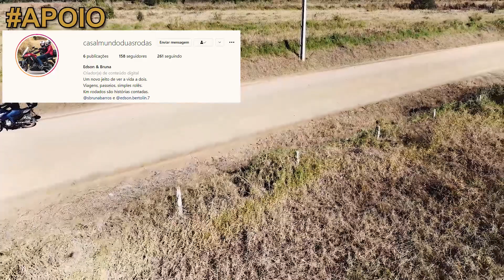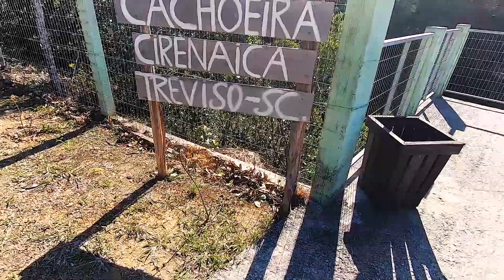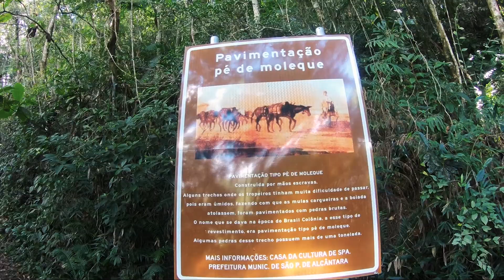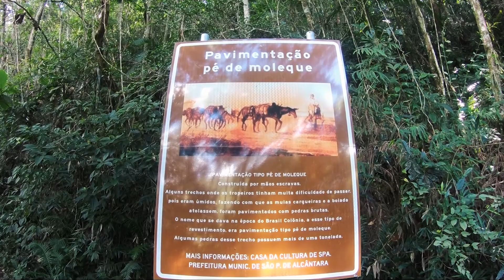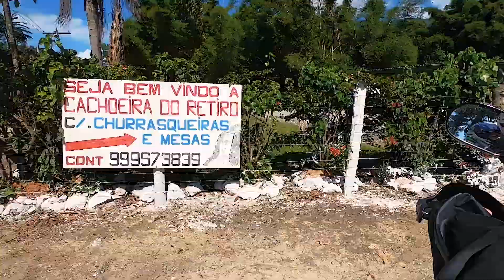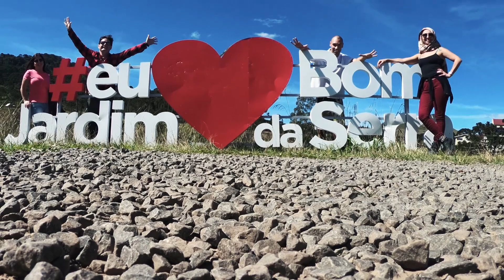22 CACHOEIRAS QUE VOCÊ PRECISA CONHECER EM SANTA CATARINA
NESSE VÍDEO VAMOS LISTAR 22 CACHOEIRAS PARA VOCÊ CONHECER EM SANTA CATARINA. É SÓ CACHOEIRA TOP.

🏍 CONTRIBUA COM O PROJETO
E nos ajude a chegar ainda mais longe \😁/

☑ PIX
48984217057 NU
CRISLAINE CRISTINA PEREIRA LOPES

// MEUS EQUIPAMENTOS:

BARRACA Naturehike Cloud-Up 2
COLCHÃO INFLÁVEL ultraleve
SACO DE DORMIR ultraleve AEGISMAX
ISOLANTE térmico em EVA NTK
LONA campacta de acampamento
MOCHILA Naturehike 65L
LANTERNA de acampamento 230 horas
BANQUINHO CAMPACTO
TRAVESSEIRO COMPACTO
CADEIRA ULTRALEVE
MOCHILA ESTANQUE 33 Litros - Montana
KIT COZINHA CAMPING
GRELHA COMPACTA

//MEUS EQUIPAMENTO DE FILMAGEM:

GOPRO HERO 9 BLACK
GOPRO HERO 11 BLACK
INSTA 360 X3
DRONE MAVIC MINI 3 PRO
MEDIA MOD GOPRO
MICROFONE de Lapela BOYA BY-M1
SUPORTE DE GOPRO CAPACETE
TRIPÉ POLVO flexível para câmera, Ulanzi MT-11
SUPORTE GOPRO NA MOTO
MICROFONE Lapela sem Fio Boya-BY-WM3T2
BASTÃO SELFIE
MICROFONE CURTO CAPACETE
INTERCOMUNICADOR Vnetphone V6
MINI LED Ulanzi-VL49
CAIXA ESTANQUE para Gopro TELESIN
CARTÃO SD 256GB Sandisk Extreme

☑ Torne-se Membro 🏆

☑ Adquira um de nossos bonés 🧢

Vamos listar as melhores cachoeiras para você conhecer em Santa Catarina, só vamos listar cachoeiras que conhecemos, algumas grátis e outras pagas. algumas para contemplar e outras para se divertir...

🏍 PARTICIPANTES:

@DIOGOLINDOLOPES (Instagram)
CRISLAINE LOPES

🏍 EQUIPAMENTOS

🏍  ASSISTA TAMBÉM

Trekking Cânion Espraiado em Urubici - ANDAMOS MUITO!

🏍 O CANAL ERVILHAS MUTANTES É:

As aventuras de um casal amante de moto, praia, cachoeira, mergulho, viagem, trilhas, camping, e principalmente conhecer pessoas.

Tudo de modo ecônomico, claro 😁

Além disso, amamos compartilhar experiências e as vezes nos arriscar na cozinha.

Trabalhamos duro a semana inteira, feito qualquer pessoa normal.
Mas no tempo livre, nos divertimos e compartilhamos nossas aventuras com vocês.